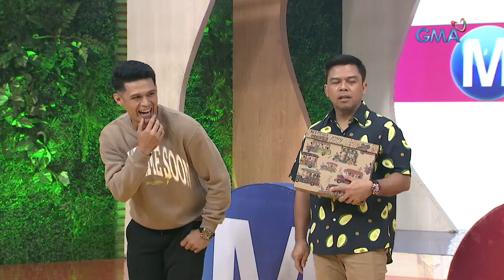Mars Pa More: Pekto, napapaitan sa ugali ng isang artista! | Grab-A-Box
Aired (June 9, 2022): May isang artista na hindi raw gusto ni Kapuso comedian Pekto ang ugali! Sino kaya ito na sa sobrang bitter daw dahil pati sina Mars Camille Prats at Tuesday Vargas ay sumang-ayon sa kanya? Ang buong detalye, alamin sa video.